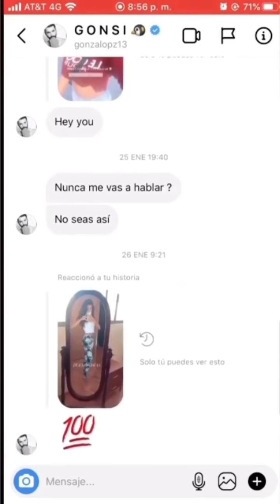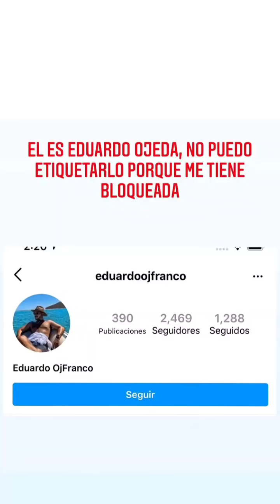Daniela Berriel [Acusa a famoso actor de Novela de Juan Osorio]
La actriz DanielaBerriel se va contra famoso actor coprotagonico de la nueva telenovela de JuanOsorio y otra persona por tener relaciones sin su consentimiento.

Toda la historia la plática ella en su cuenta de instagram @dannieberriel